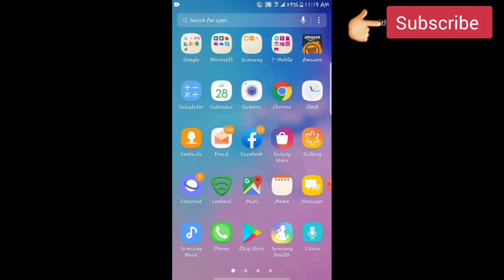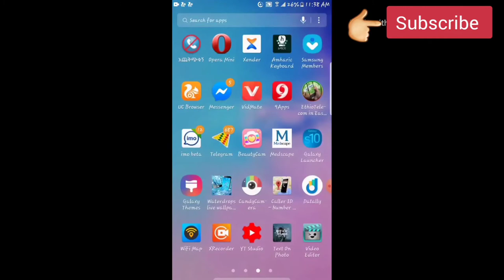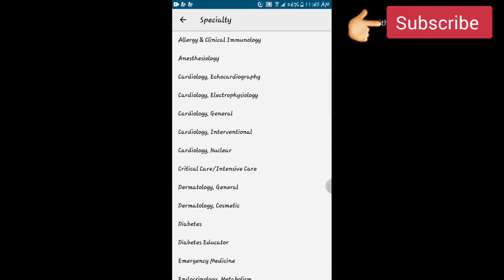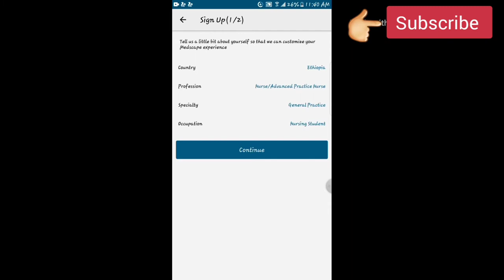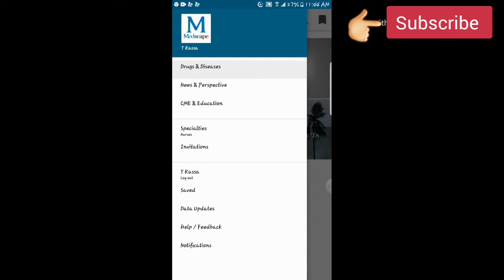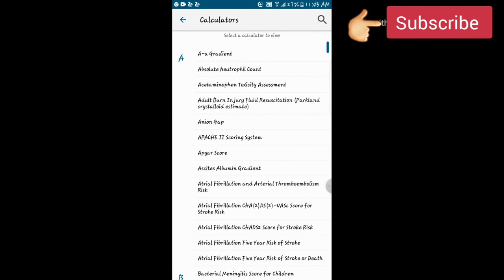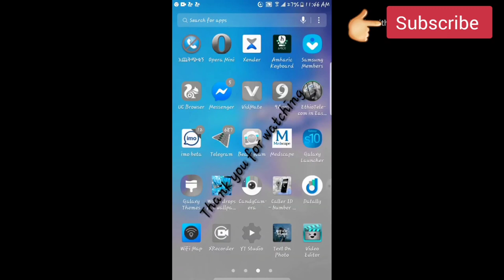Ethiopia // how to download medscape app/ሀኪም ቤት መሄድ ቀረ ራስዎን እቤትዎ ያክሙ!!#